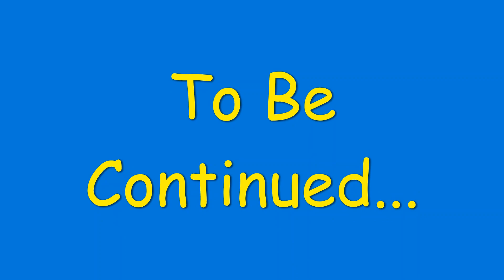一緒にとべZOO「 ボラ長のまいにちお散歩～カイウサギ＆モルモット～」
新型コロナウイルス感染症対策のため、現在全てのイベントを中止しております。
ですが、皆様にご自宅でも楽しんでいただけるように「とべ動物園」の魅力を公式YouTubeで発信します！その名も「一緒にとべZOO」！

ボラ長ことボランティアセンター長が、一日一種類約一分で毎日とべ動物園の動物たちをご紹介します！どこにいても、動物園を楽しんじゃおう！！
今回はリトルワールドの「モルモット」と「カイウサギ」をご紹介。

※イベントの中止や延期・再開については今後の状況に応じ変更いたします。予めご了承下さい。